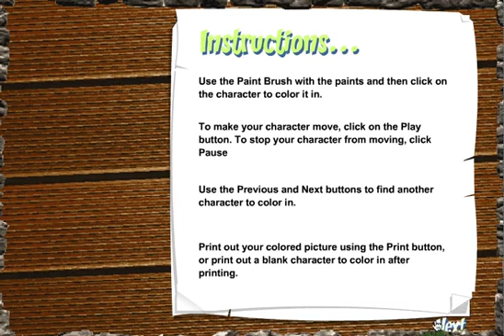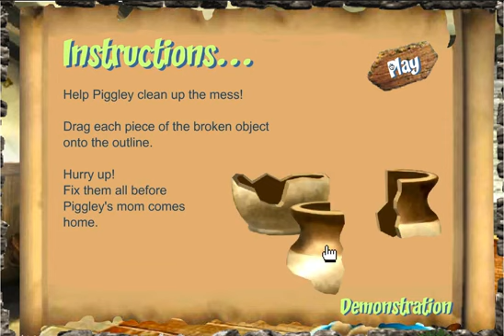PC Longplay - Jakers! Collection Series Game 1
LIST -

Jakers! Color In

Jakers! SeeSaw HeeHaws

Jakers! Fix It